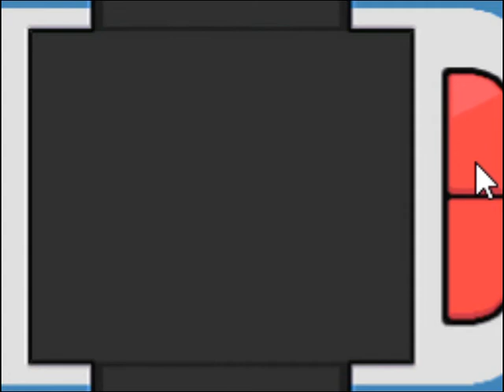Let's Play Pokémon Platine - Episode n°3 : La Pokémontre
Notre héros arrive à Féli-Cité pour obtenir sa Pokémontre !!

Bon visionnage !